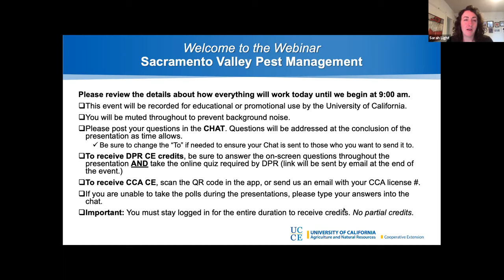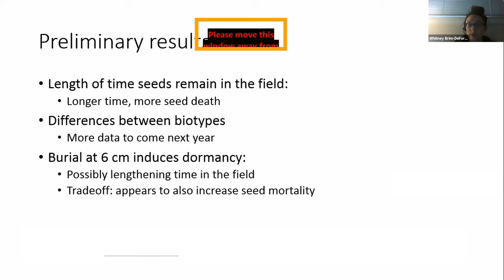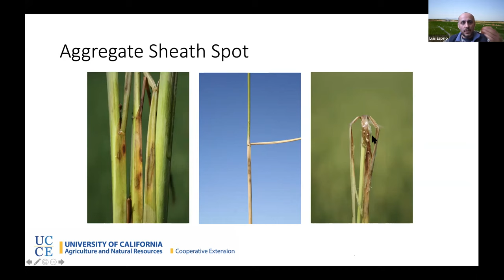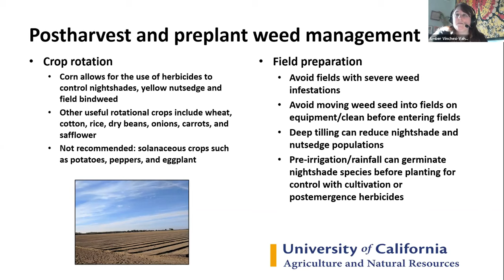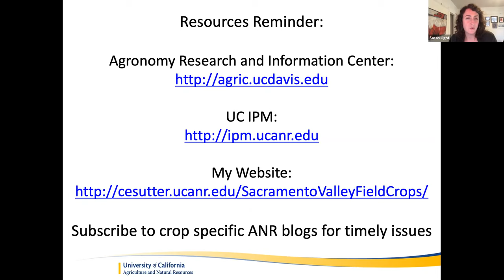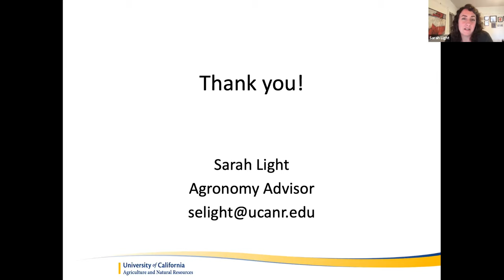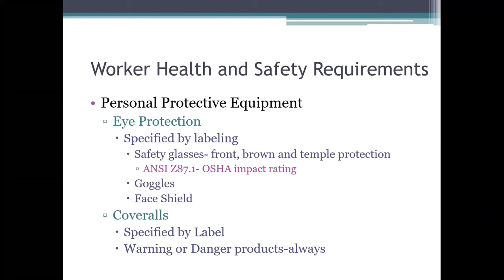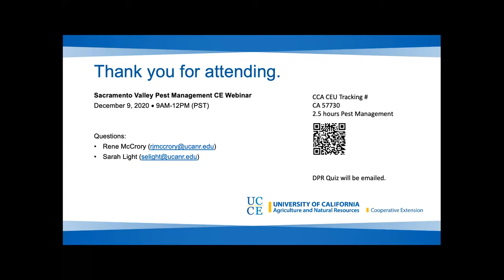Sacramento Valley Pest Management Webinar 12/9/20